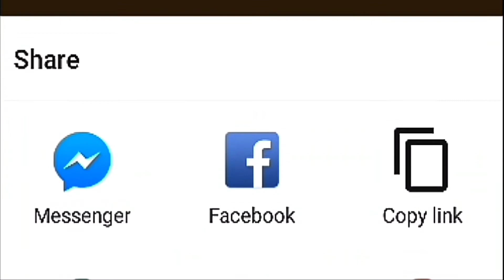Good News From Gawadar Port || Business Started From Gawadar | Pak China